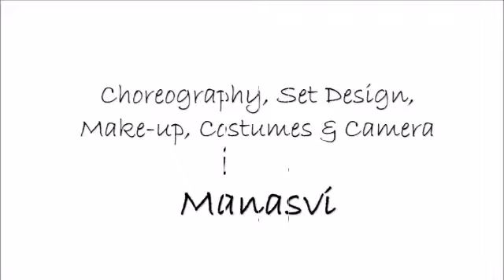Tanvi and Pooja on pinga